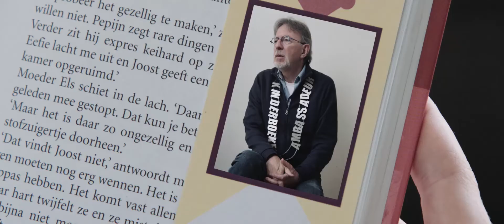SMOES 4: Kattenbak schoonmaken? Blijf lekker lezen.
Lezen is natuurlijk hartstikke leuk, maar ook nog eens ontzettend handig. Hoe dat zo? Nou, om onder vervelende taken als de afwas of opruimen uit te komen. Kinderboekenambassadeur Jacques Vriens helpt je de komende weken aan de beste smoezen om te kunnen blijven lezen!